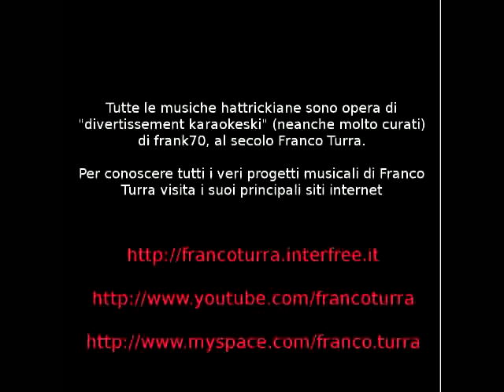02 - Al sabato si soca (Hattrick Revisited - Nick & Password)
Artist:  frank70-Hokulo
Album: Nick E Password (Hattrick Revisited)
Year: 2007
Title:  Al Sabato Si Soca
Lyrics:  frank70-Hokulo

Ho preso anche un divino
La differenza fa
Perchè di quel bambino
Non mi posso fidar
Se lo sapesse Moggi
Che gioco anche ad Hattrick
A Bjorn telefonerebbe E
Ed io in A andrei...
Se sono il calciatore della Juve chi lo sa?
Ma tanto il Delle Alpi il Chiello non lo vede mai
E così ha tempo per pensar...

Motso, picco, boh?! E la Domenica soco
Ma ad hattrick no, al sabato si gode
Milan, Manchester, io gioco con il Betis
Giovanni chi è?
E' quello che poi soca. (come on!)
E ora penso alla coppa!

Devo restare in terza o barzelletta diventerò
Ne metto 6 al centro e allenamento fuck!

E visto che la Champions League la guardo alla TV
Io punto agli Hattrick Masters tanto di tempo ne ho
Alla faccia di Zambrooooo

Niubbi sul guestbook, ci vuol l'insetticida!
Tutti gobbi o semplici socatori?
Contropiede, pic. Soddisfazione poca
Ma che mister hai? Con quel carisma soca (come on) Con quel carisma soca (come on) E di strada ne fai poca

La settimana tipo non comincia il Lunedì
Ma alla Domenica in cui ti accomodi in panca
E pensi all'attack towards wings... (come on!)

Offri, rilancia!
E se non lo prendi soca!
Moggi, Bottega hanno insegnato qualcosa
Che più amici hai e meno al Sabato sochi
Anche ad Hatrick è così
Tu chiama lo Svedese
Se vuoi dalla C essere ripescato (in A!)

Giovanni chi è? E' quello che poi soca. (come on!) E' quello che poi soca (come on!) E ora penso alla coppa!

Sabato lui soca. E ora che vinto penso alla coppa, qui almeno gioco penso... ;-)

(dedicato a Chiellini
e a cosa non si fa per non retrocedere in IV...)